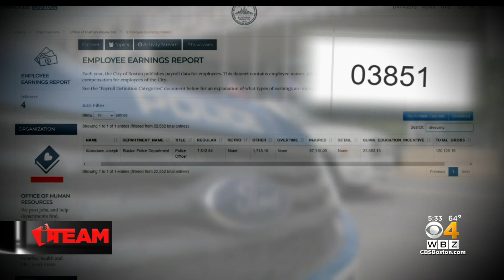I-Team: Boston Police still investigating if any officers were involved in Capitol riot